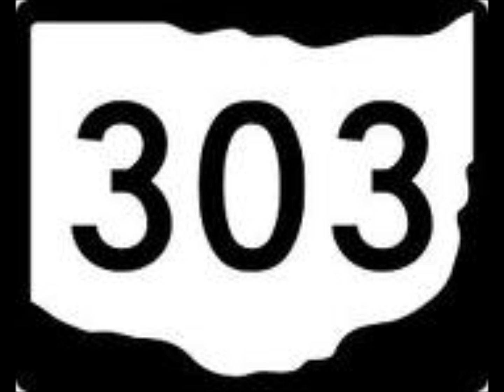"The One" Hefty Lefty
Hefty Lefty spittin over the instrumental used by Tyga for "reminded" and Frank Oceans "We All Try" decided to go deep on some love ish with this one.  Hope y'all enjoy! spread the music! reppin midwest to the fullest